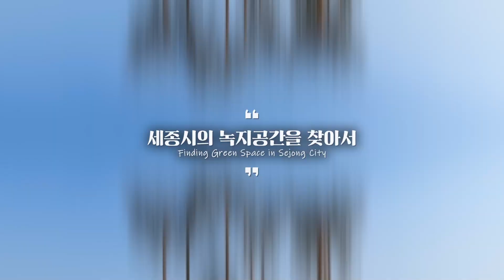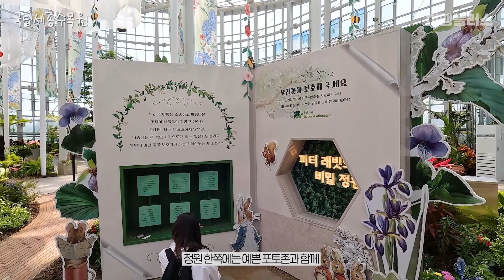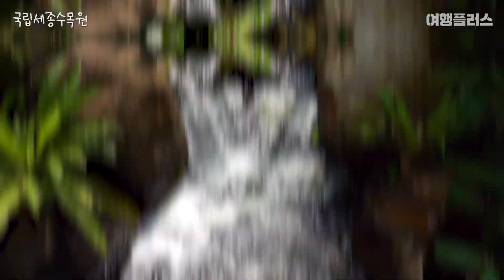푸른 생기가 가득!🌱 '행복도시' 세종시의 녹지공간을 찾아서,,,🍃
푸른 생기가 가득한 세종시의 녹지공간을 소개합니다!🍃
국립세종수목원부터 세종호수공원까지!?!?!
'행복도시' 세종으로 떠나볼까요?💨

촬영 = 임수연
편집 = 임수연